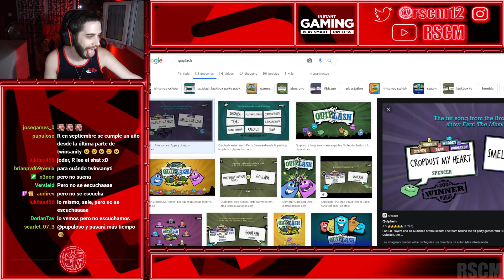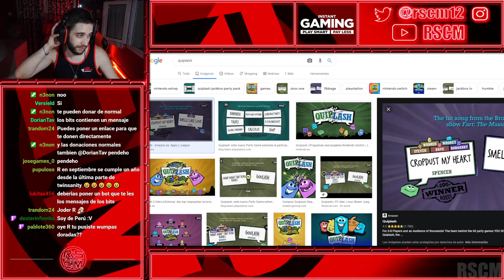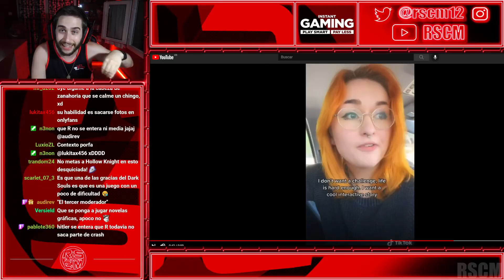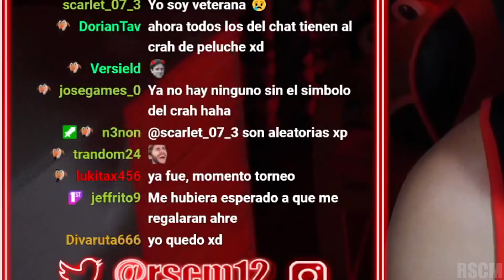La gente se vuelve LOCA y REGALAN SUBS A TODO EL MUNDO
Añade el siguiente código al enlace de compra para ayudar al canal:    ?igr=RSCM